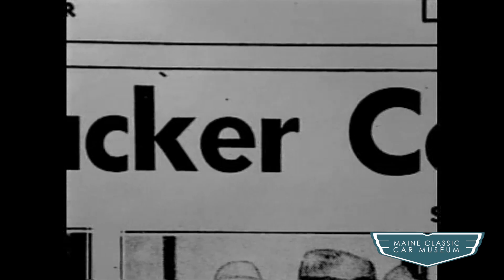Preston Tucker: Hold That Tiger!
Video at the Maine Classic Car Museum in Arundel, Maine